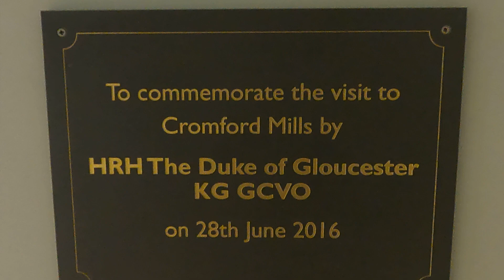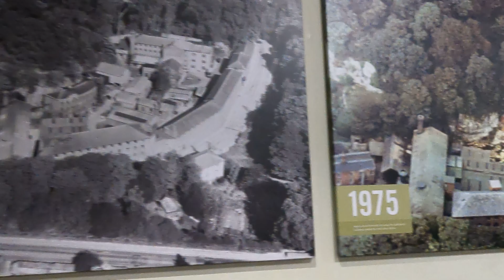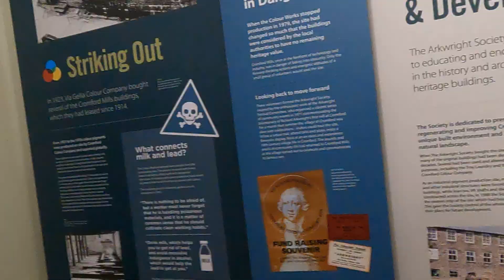Richard Arkwright Cromford Mill